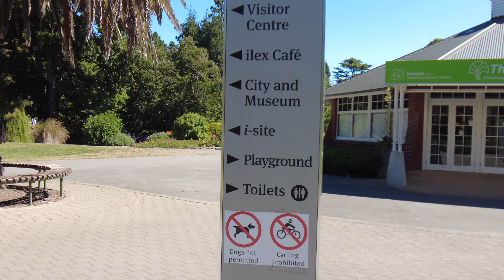#3 Khám phá công viên cực rộng có cả sân Golf ở trung tâm thành phố Christchurch - Phần 1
Christchurch city là một trong những thành phố của đất nước Tân Tây Lan (New Zealand) với hơn 4 triệu dân. Nơi đây không khí trong lành với nhiều cảnh đẹp và mọi người đều bình đẳng. Trong video ngày hôm nay các bạn sẽ ghé thăm công viên bắc Hagley. Công viên này được xây dựng năm 1855 và hoàn thành năm 1856 với diện tích khoảng 1,65 km vuông. Công viên có nhiều khu vui chơi giải trí cho hoạt đông thể thao và song song với nó là có những loài hoa khác nhau. Các bạn muốn biết rõ hơn thì xem video.

Có một số danh sách phát bạn có thể quan tâm